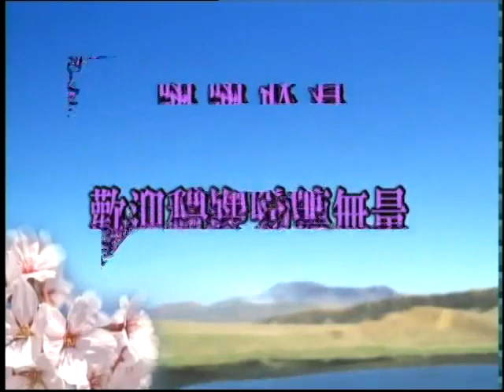十善業道經目錄表點播: 第五十三集